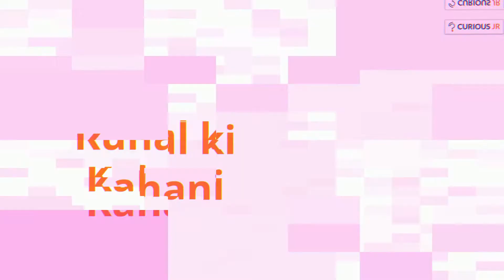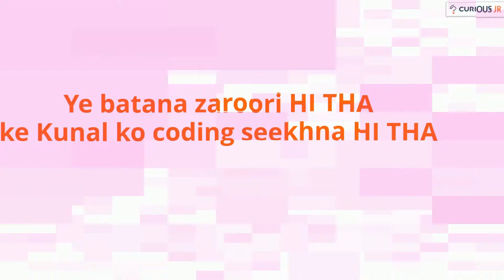Kunal ko coding seekhna hi tha | Curious Talk episode 6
If you haven't downloaded the CuriousJr app yet, here is the

Kunal hails from Raipur. He shares his experiences with CuriousJr App with us. He asks us about what made us create an app like CuriousJr and we share our vision with him.